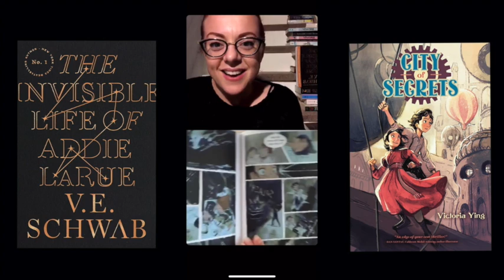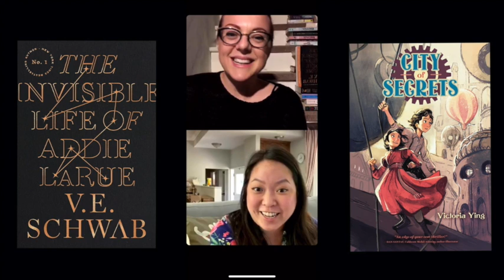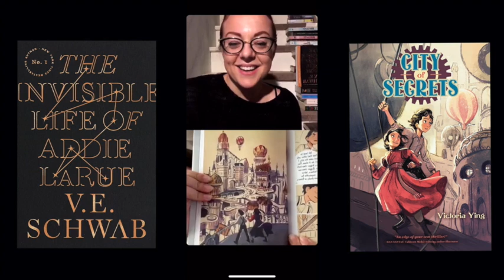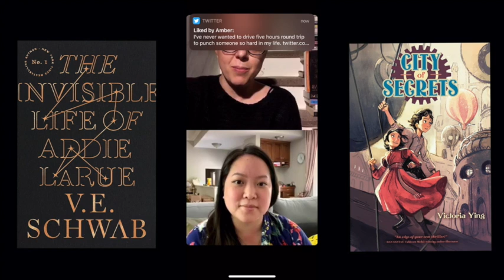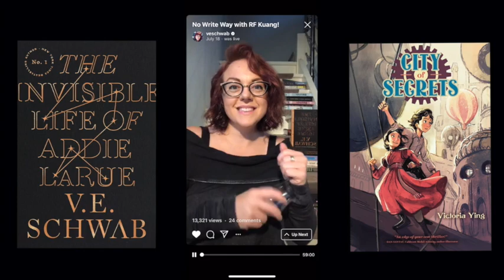No Write Way with Victoria Ying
No Write Way is an informal weekly interview series I do over on Instagram Live. Videos are then archived here.